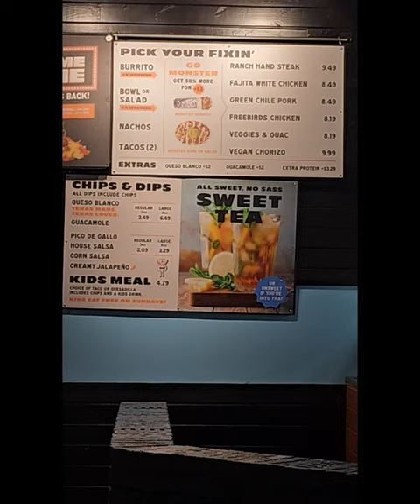World Beat Burrito/Bowl? Friday Night Deal